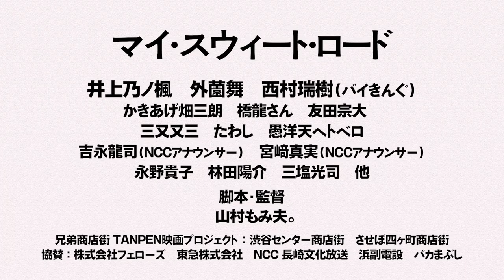TANPEN映画「マイ・スウィート・ロード」25分/監督・山村もみ夫。/予告2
TANPEN映画「マイ・スウィート・ロード」25分

◆上映情報◆

【2022】
12/10_13:00〜長崎市 HAMAnZcafé（無料上映）

12/11_18:00〜佐世保市島瀬公園野外ステージ（無料上映）
　　　19:30〜サセボノオト（入場無料要オーダー）

12/23,24,25
渋谷ユーロライブにて無料上映

ーーーーー

出演
W主演：井上乃ノ楓・外薗舞
西村瑞樹（バイきんぐ）
かきあげ畑三朗・橋龍さん・友田宗大
三又又三・たわし・愚洋天ヘトベロ
吉永龍司（NCCアナウンサー）・宮﨑真実（NCCアナウンサー）
田中博一・森田知子（FMさせぼ）
永野貴子バンド：永野貴子　林田陽介　三塩光司

ーーーーー

脚本・監督・編集：山村もみ夫。
テーマ曲：「Be Happy!!」作詞作曲/村島佳佑
演奏協力：永野貴子バンド　永野貴子　林田陽介　三塩光司
撮影・グレーディング：矢崎研
ドローン撮影：葛城和久
録音・整音：中村碧
ヘアメイク：森下千帆
演出部応援：上條大輔
制作・美術：志岐和美
絵画：志岐京子
歌唱指導：永野貴子
キャスティング協力：相川満寿美　前田和隆
スペシャルサンクス：松尾智子　中尾宏治　福田恵美　田中博一　宮崎健二郎　一ノ瀬幹子　江上勝美　江上悦子
撮影協力：サセボノオト　理容 汐入　沼本釣具店　聖和女子学院　マルモ水産 九十九島海上かき小屋　エレナ　十八親和銀行
機材協力：Y.D.S　協力：ブレス　air　ソニー・ミュージックアーティスツ　TAP　Labor shortage film　フューチャープランニング　大和製菓
車両協力：ニッポンメンテナンスシステム株式会社
制作協力：NCC長崎文化放送「スーパーJチャンネル長崎」
エキストラ協力
九十九島の会：伊藤一喜　今里順一郎　大島通寛　平尾哲朗　平尾瑞子　山口昭宏　塚本憲子
志岐克也（写真）　志岐愛弓（写真）
聖和女子学院 3年A組の皆さん：本山栞　兼武凜　末田結月　末長愛莉　鶴﨑華　仲里優璃　藤山梨桜　本田光琉　宇野双葉　川崎梨理香　木下舞乃　栗原美咲　小園愛鈴　齊藤萌　田崎里奈　長岡咲歩　百谷優希　前田琴海　宮﨑夕來　山﨑さくら　吉田瑞綺　大串乃々美　片山葵鈴　桂真依　立石琴菜　羽田華澄　福田朱
ライブハウスのお客さん：川村飛翔　杉本実和　松井桜子　池田望愛　川﨑三紗子　梅田実　山北斗志之　久田まさよし　村島佳佑　NAOKO
大学生ワークショップ／長崎国際大学：池田望愛　杉本実和　伊藤大河　馬場洋輔　松井桜子　牧島壮琉　室屋朱里　藤井清良　川村飛翔／長崎県立大学：清水綾華　宇藤百合香　井手口萌　吉野亜佑美　磯崎香乃
事業企画・プロデュース：志岐誠
制作会社：佐世保映像社
製作：STFF-S 実行委員会
後援：長崎県　佐世保市　渋谷区
協賛：株式会社フェローズ　東急株式会社　NCC長崎文化放送　浜副電設　バカまぶし
兄弟商店街 TANPEN映画プロジェクト：渋谷センター商店街　させぼ四ヶ町商店街

ーーーーー

＊TANPEN映画「マイ・スウィート・ロード」は、第６回 渋谷TANPEN映画祭CLIMAXat佐世保2022-23にて製作されたオリジナル作品です。

第６回 渋谷TANPEN映画祭CLIMAXat佐世保2022-23
12月_渋谷_イベント・作品上映スケジュール（無料）

◆2022/12/22
17:15〜レッドカーペットセレモニー
＠渋谷センター商店街

◆2022/12/23,24,25（11:00〜17:00）
会場：渋谷ユーロライブ（無料）
59の国と地域から渋谷に集まったTANPEN映画（25分以下の映画）538作品の中からFirst Selectに選出された46本（G：一般部門25作品、S：学生部門21作品）の
一挙上映と舞台挨拶を行います。